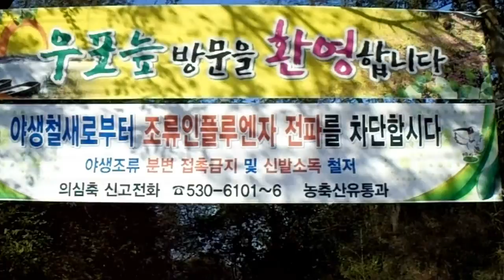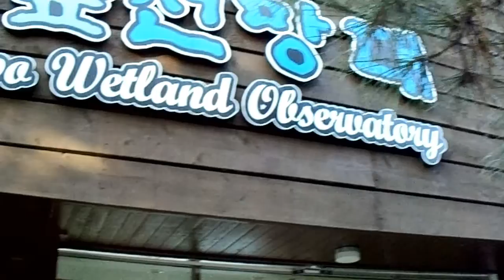우포늪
경남 창녕군의 "우포늪"을 둘러보고 찍은 비디오로 만든 동영상입니다.
2018년 10월 초 대형태풍 "콩레이"의 영향으로 우포늪이 범람하면서 수생식물들을 휩쓸어 버렸습니다.